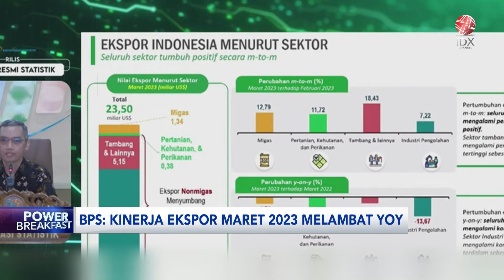BPS: Kinerja Ekspor Maret 2023 Melambat | IDX CHANNEL